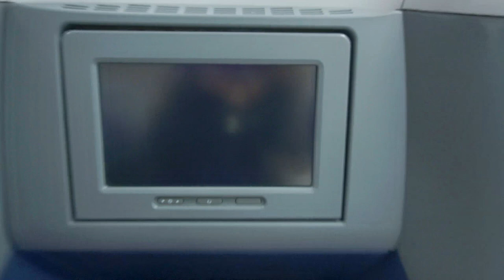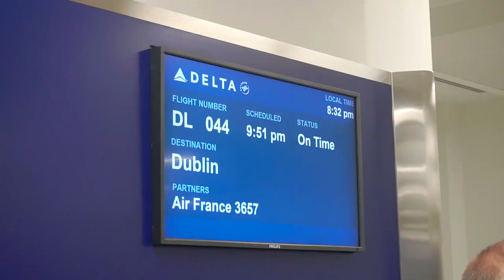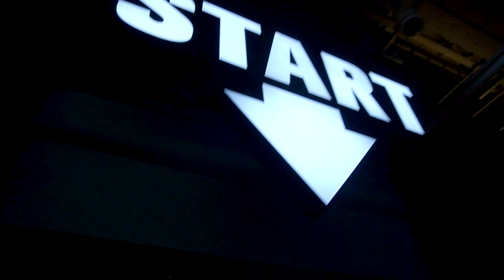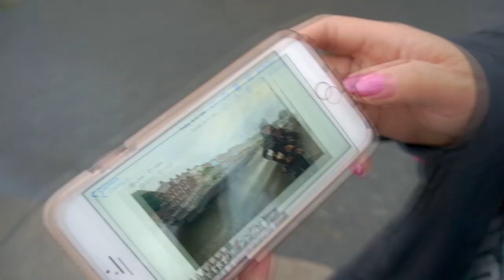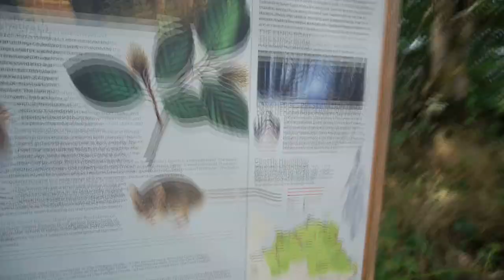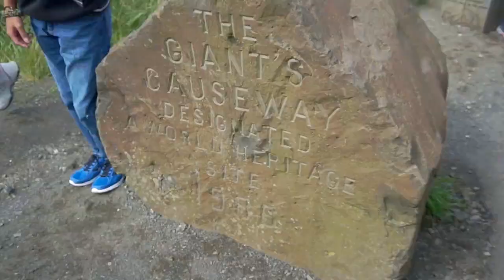Crazy ROPE BRIDGE!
They said it was too windy!